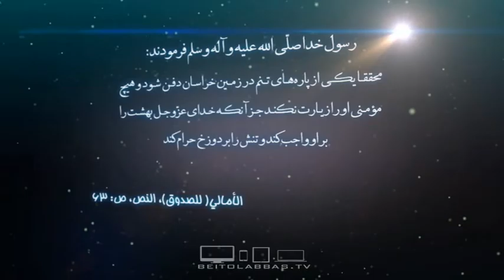محققا یکی از پاره های تنم در خراسان دفن شود-حدیث متنوع